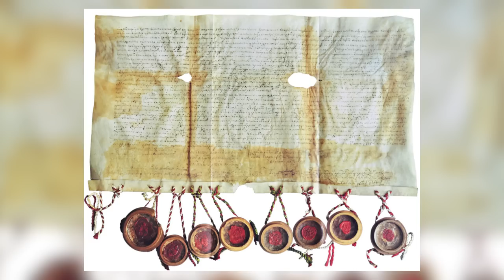Як була укладена Берестейська унія? – Історії з історії УГКЦ • Юрій Скіра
Д-р Юрій Скіра, Директор ГО «Центр дослідження історії Східних Католицьких Церков» -- Як була укладена Берестейська унія?
Сьогоднішня наша програма присвячена подіям кінця XVI ст., а саме: як Київська митрополія відновила сопричастя з Католицькою Церквою.

00:00:01 - Історія Української Греко-Католицької Церкви довга, непроста, але дуже цікава. Вона є фундаментом для нашого сьогодення і майбутнього. Це історія жертовного служіння людей, непростих рішень у складні часи. Історія виживання у підпіллі і торжественного відродження до вільного життя. Давайте разом пізнавати цікаві факти із минулого УГКЦ, знайомитися з людьми, які ревно служили Богові та ближнім. Відкриваємо невідомі сторінки минулого разом у рубриці «Історії з історії УГКЦ» на «Живому Телебаченні».

Поширюйте відео!

Україна молиться!